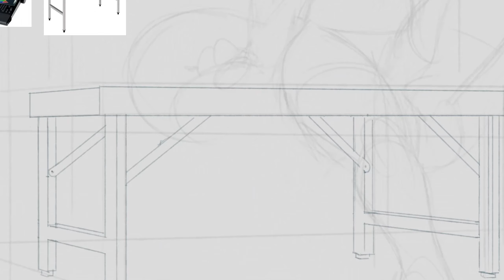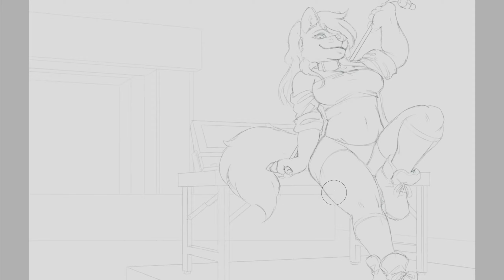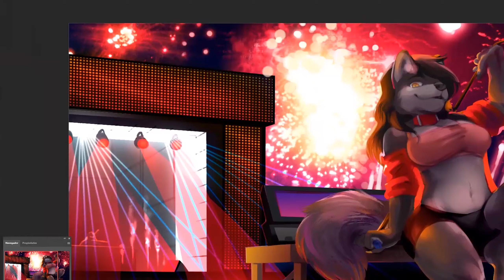SAI + PHOTOSHOP SPEEDPAINT! Laia Hall (Commission)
A commission for OiD of his beautiful character Laia! This was a challenge to do, but I really enjoyed working with her :)

Programs: Paint Tool SAI 2 + Photoshop 2020

Support me!